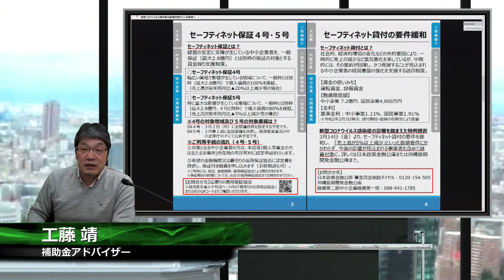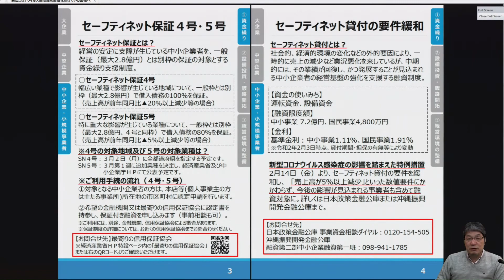コロナ緊急融資について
緊急融資の実際についてコメントしています。日本政策金融公庫が一番スムーズに借り入れできると思います。市町村の認定が必要なセーフティーネット4号は時間がかかります。